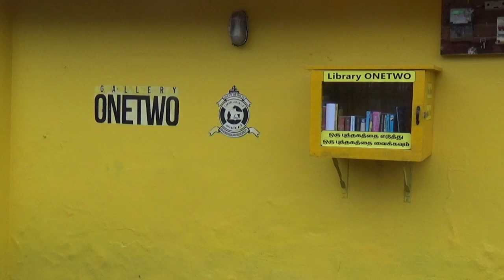Gallery One Two-வில் ஓவிய கண்காட்சி | RAGAMNEWS